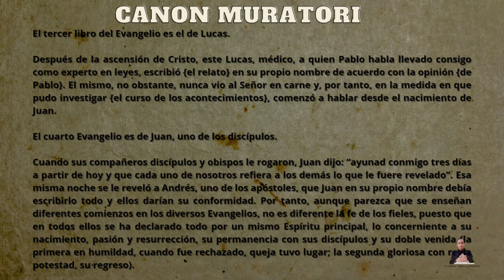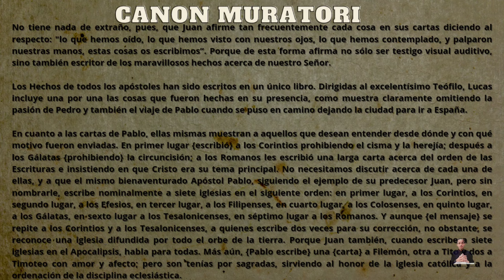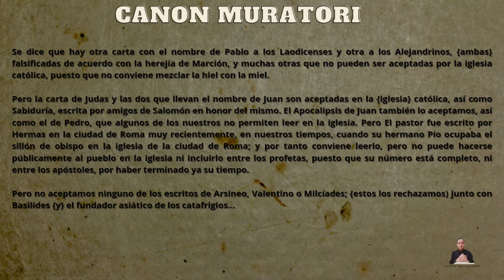El Canon Muratori y su importancia para el Nuevo Testamento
Teo-Logicos es un seminario virtual que tiene como propósito equipar al mundo evangélico con herramientas para defender su fe desde un enfoque científico, filosófico y teológico. Las clases se imparten vía zoom todos los sábados a las 8:00 pm hora República Dominicana.